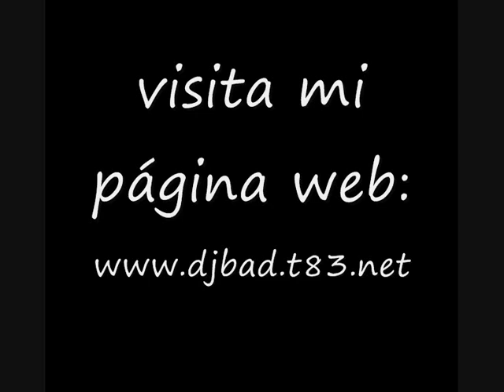deejay bad La opera (original breakbeat)